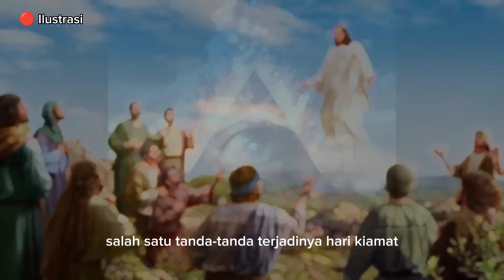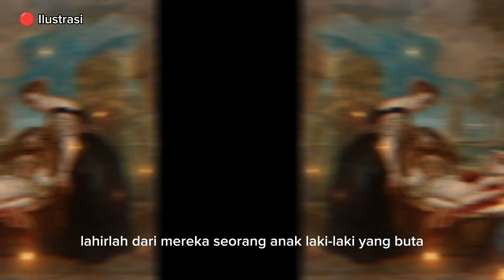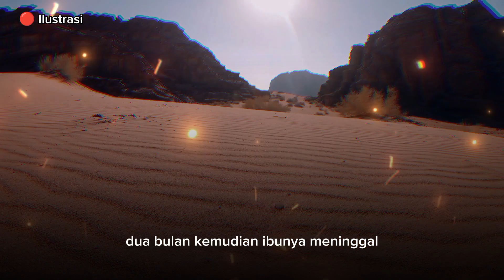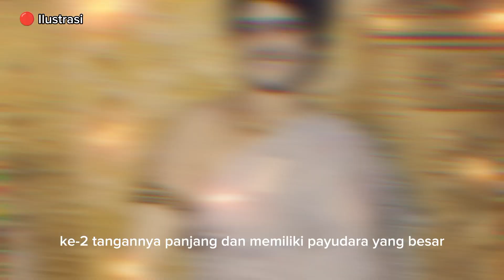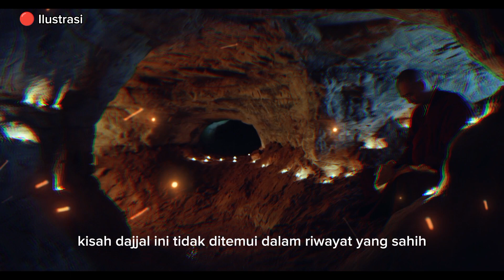Kisah D4jjal Masa Kecil Jarang Diketahui